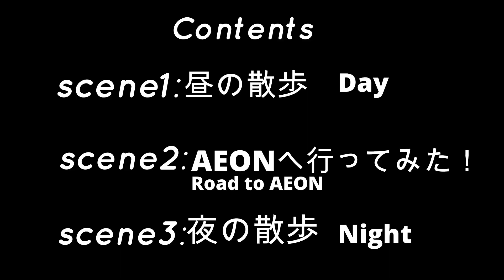西葛西駅【東京メトロ東西線：T16】駅周辺の散歩。昼夜の雰囲気。【Nishi-Kasai Station】【Tozai Line】Walk around the Station,day&night.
■■■【YouTubeテーマ（theme)】■■■
【Livin in Tokyo】
東京で生活を始める際には物件と同時に駅（町）を選らぶ必要があります。
この動画では駅周辺の雰囲気を『昼』と『夜』に分けて撮影しています。
住む町を決める際の下見動画として活用してください。
Walk around the Town(Station)  , Day & Night

今回は東京メトロ東西線の西葛西駅（江戸川区）です。昔からインド系の人が多く美味しいカレー屋も多い町です。
Nishi-Kasai Statiojn,Tokyo METRO　TozaiLine.

1)  昼の雰囲気
2）AEONへ移動（Time Warp)
3)  夜の雰囲気
※単調な動画なので全体的に倍速で編集しています。

セミリタイア願望を持って投資と副業にチャレンジ中の東京在住のサラリーマンです。
サウナとサウナ泊+サウナ飯が好きで時間を見つけては全国サウナも巡っています！

★☆★☆　Blogやっています！　★☆★☆
↓会社員の投資・副業、そして全国のサウナ巡り旅などの雑記ブログ